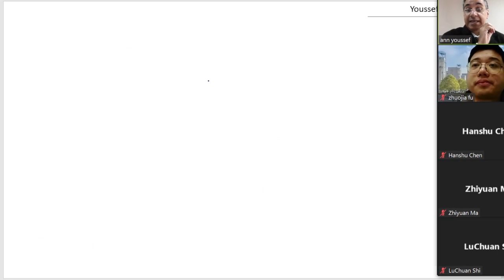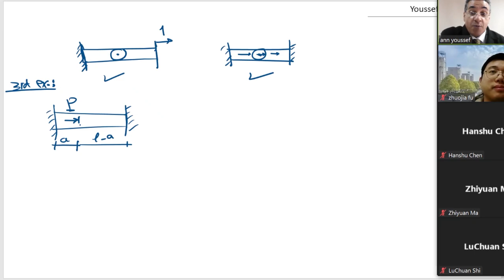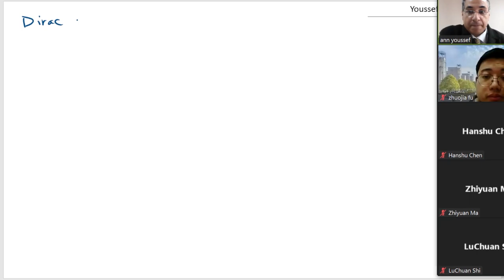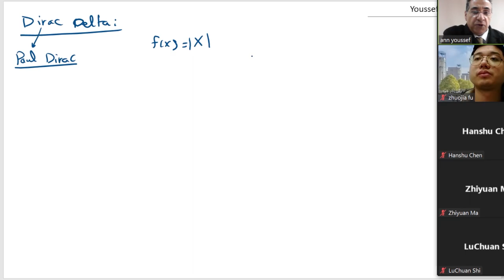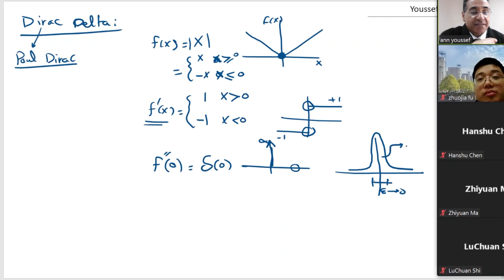BEM Lecture 1 Part 1-4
Lecture 1: Solution of one-dimensional problems in the differential form
Part 1: Direct integration

Lecture series on Boundary Element Method (BEM): Theory and engineering applications.
Speaker: Prof. Youssef F. Rashed, Cairo University
Chairman: Prof. Zhuojia Fu, Hohai University
Supported by College of Mechanics and Engineering Science, Hohai University